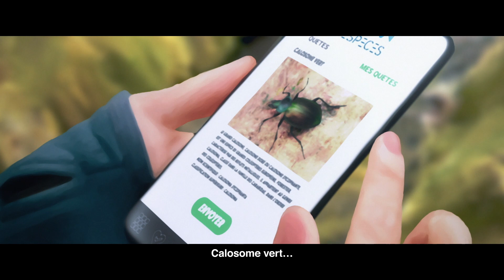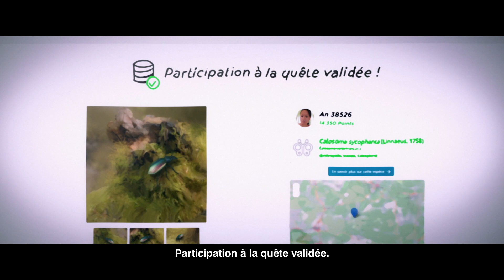Découvrez les quêtes INPN Espèces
Réalisation : Matt Cabaret
Production INPN, UMS PatriNat : Sarah Figuet, Mathias Laville, Valentina Cima , Victor Robin-Havret
Acteurs : An Vo Quang, Henri Dang , Valentina Cima
Voix : Juliette Bayi, Maël Besnard
Remerciements : Florian Colbe, Marie Petitteville, Nicolas Boulain, Pascal Dupont , Laurent Poncet, Julien Touroult